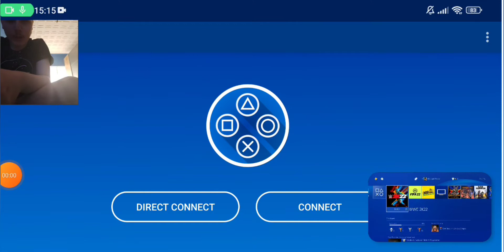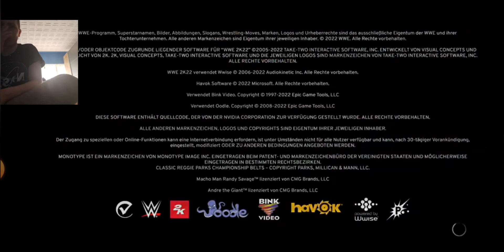WWE 2K22 Beste Gameplay Brock Lesnar vs Roman Reigns